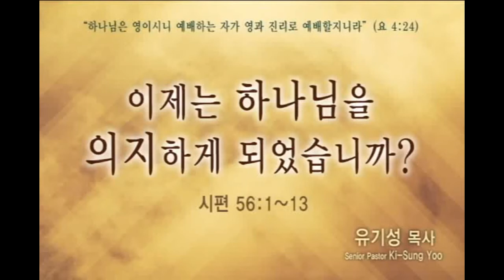CLTV파워메시지(HD)_'이제는 하나님을 의지하게 되었습니까?' 선한목자교회(유기성목사)